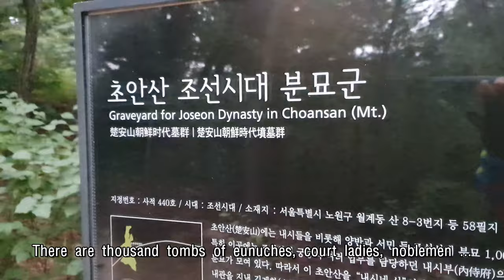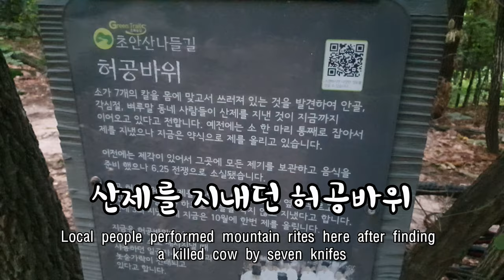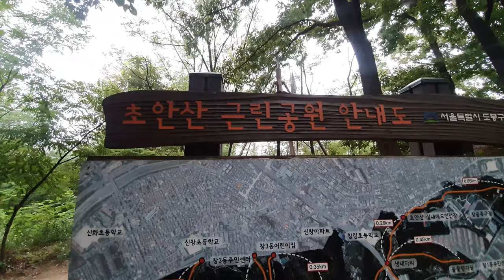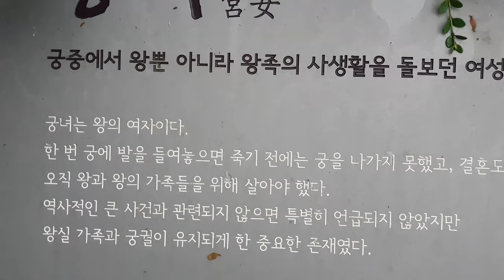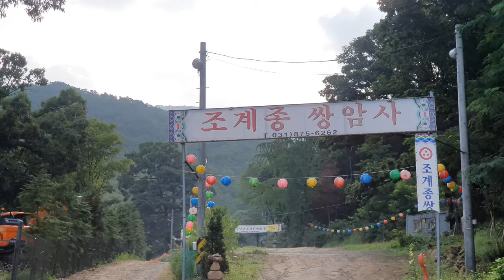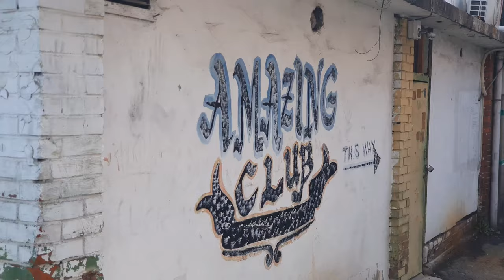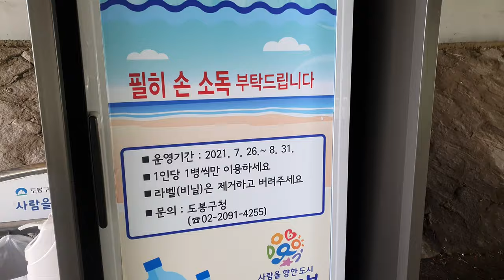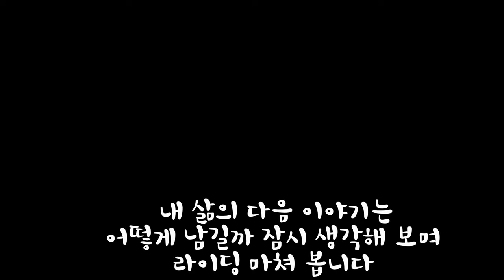서울 한 복판 싱글 라이딩 즐길 수 있는 곳 / EMTB 초안산 / 내시와 궁녀의 무덤 여러 이야기를 간직한 곳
테마라이딩, 조선시대 여러 이야기와 흔적들을 담고 있는 초안산 다녀왔습니다

하드테일 시절부터 가고 싶었던 초안산에 정말 몇년 만에 다녀왔습니다.
미끄러운 바위에서 구르기도 하고, 모기에 엄청 뜯기기도 했지만
막연히 맘속으로 생각만 하던 곳에 가보았다는 약간의 성취감
그리고 전혀 생각지도 못했던 여러 이야기들을 발견하면서
과거의 시간으로 모험을 떠나는 듯한 느낌도 받았습니다.

(궁녀와 내시의 이야기들 찾아보니 새로왔고 한편으론 안타까왔고 , 그당시 노원구뿐 아니라 서울 여러 지역에서 지역문화적인 측면에서 공통으로 제를 지냈던 모습들. 등등, 한번 씩 찾아보시죠 )

의정부로 공간이동을 하며 양 옆으로 우람히 솓아있던 도봉산과 수락산의
자태도 너무 멋졌고 마지막으로 경춘선 철도 숲길을 지나며 숨겨져 있던 여러 이야기들 도 알게 되어 뜻 깊었습니다. ( 대부분의 철도가 일제의 침탈을 위해 만들어져있는데 경춘선은 자발적으로 경제를 살리기위해 한국사람이 힘을 합쳐 만들었다고 합니다.)

석계역 햄버거, 초안산, 허공바위 낙차, 중랑천, 수락산, 쌍문사, 계곡 폭포, 경춘선기차숲길

아래 링크는 한 번씩 읽어봐도 좋을 것 같습니다

Choansan Riding / the place where old story lies and graves of court lady and eunuch of Chosun dynasty are

Sukgye station hamburger, Choansan, Suraksan valley and fall, Gyeongchun Line forest